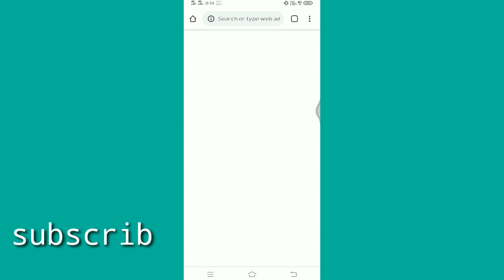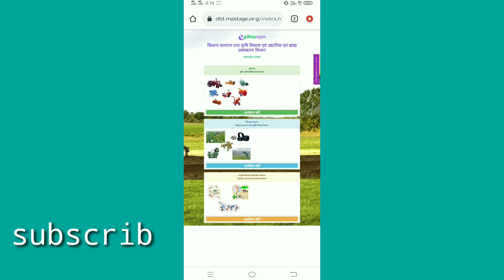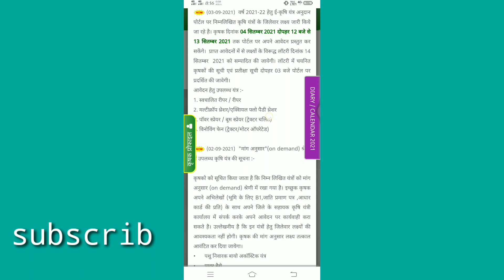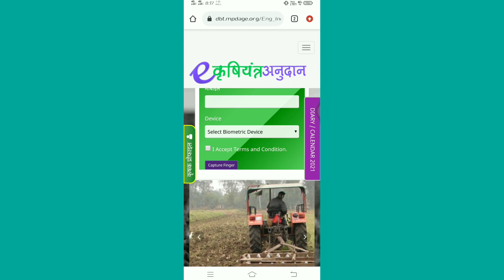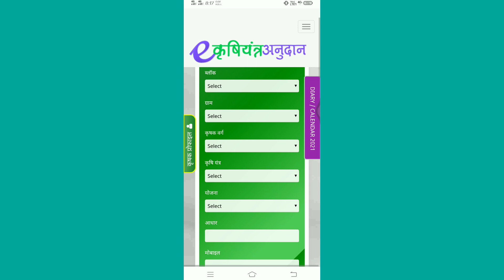krishi yantra subsidy ki jankari 2021 । government subsidy yojna । madhya pradesh government yojna